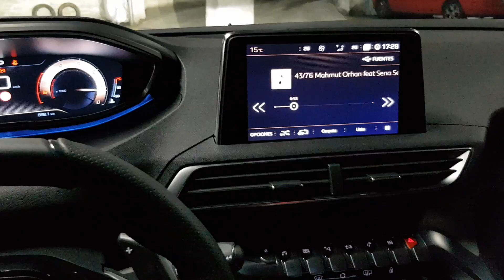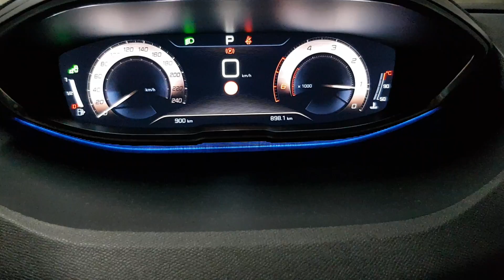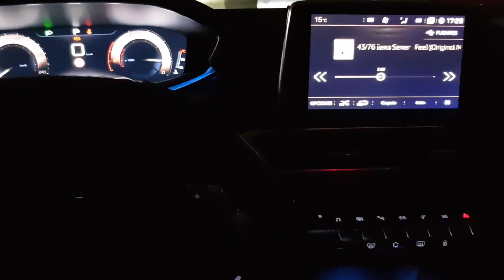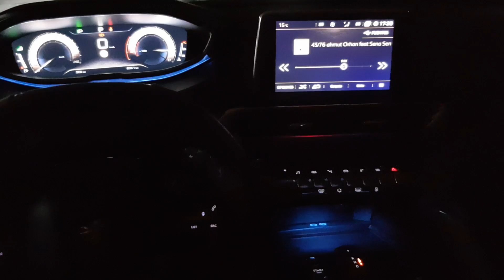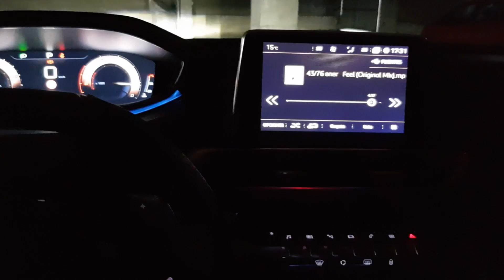Peugeot 3008 GT*ILuminacion Ambiente Interior Led*Impresionante Sonido Equipo Hifi FoCaL*